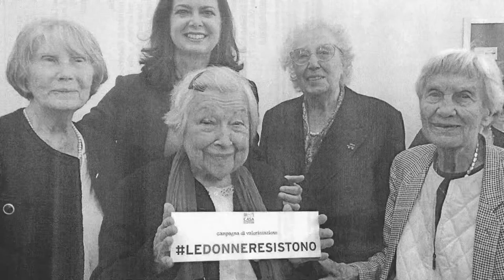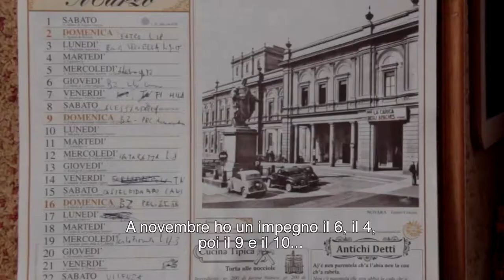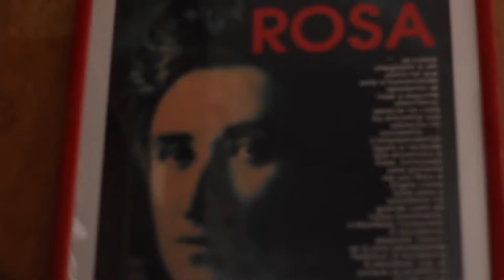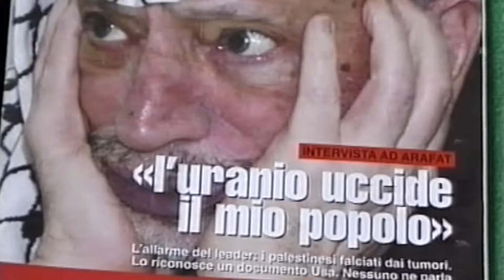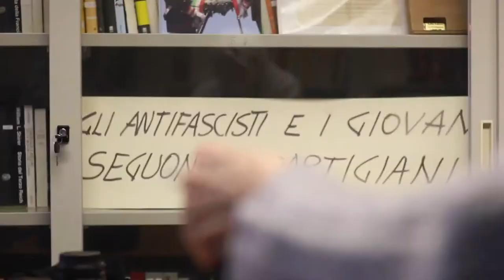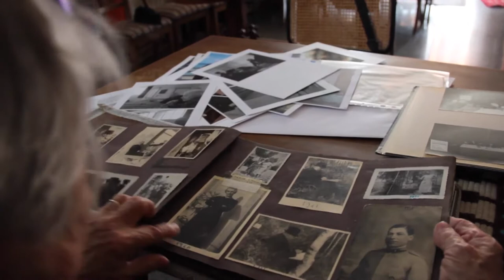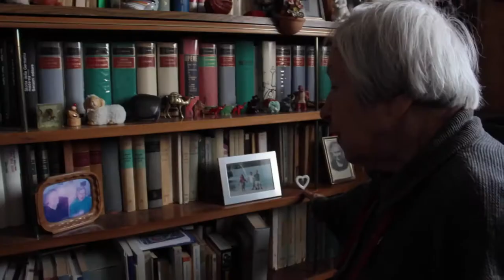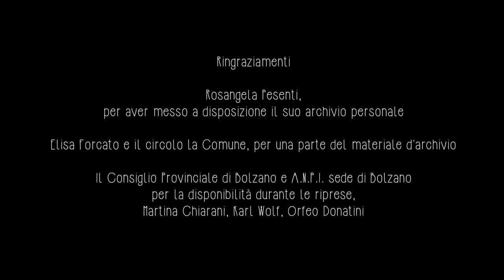Documentario su e con Lidia Menapace: "Non si può vivere senza una giacchetta lilla" (Aprile 2016)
Lidia è un’arzilla e pasionaria vecchiaccia (come ama definirsi lei) che divide le sue giornate tra incontri pubblici, discussioni filosofiche e politiche e incombenze di casa.

“Non si può vivere senza una giacchetta lilla” è un film documentario che intreccia vita pubblica e privata di questa donna straordinaria, che a più di 90 anni non ha ancora smesso l’attivismo politico e sociale legato ai suoi due più grandi valori: socialismo e femminismo.

Lidia Menapace è un esempio di coerenza e perseverenza, una donna che attraversa e vive sulla sua pelle tutte le vicissitudini politiche e sociali italiane: dal Fascismo, passando per la Seconda Guerra Mondiale, la Resistenza, il Sessantotto e il Femminismo di quegli anni,  fino ad arrivare ai giorni nostri.

Una voce sempre fuori dal coro da far conoscere a tutte le persone ma soprattutto alle nuove generazioni.

Regia (in ordine alfabetico):
Novella Benedetti, Chiara Orempuller, Valentina Lovato
Prodotto da Decima Rosa, con finanziamento della Trentino Film Commission.
Idea: Novella Benedetti
Autrici: Chiara Orempuller, Novella Benedetti, Valentina Lovato
Regia: Chiara Orempuller, Novella Benedetti, Valentina Lovato
Fotografia: Valentina Lovato
Montaggio: Elena Alessia Negriolli
Prodotto da Decoma Rosa S.r.l